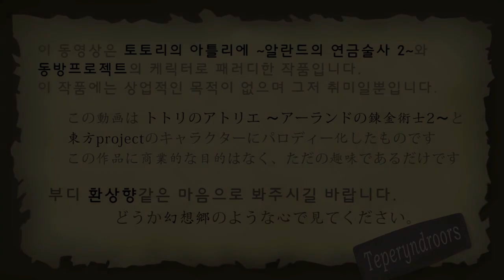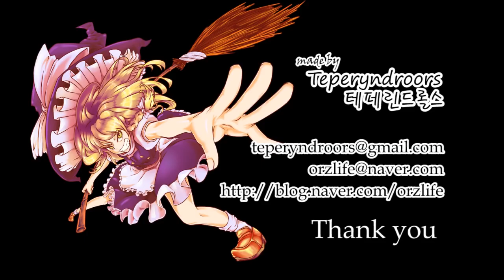【Touhou Doujin Anime】Atelier Sanae Opening PV【東方】